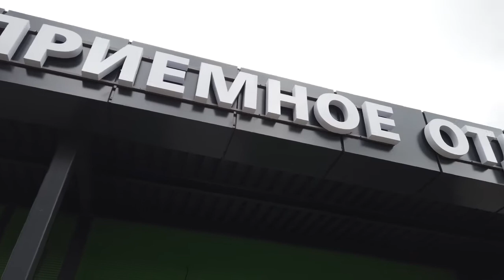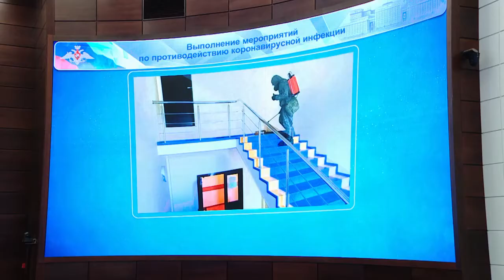Стратегический объект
На территории военного госпиталя в Одинцове завершилось строительство многофункционального медицинского центра. Учреждение полностью укомплектовано и готово к приему пациентов с Covid-19.